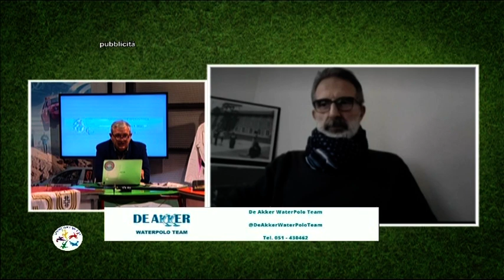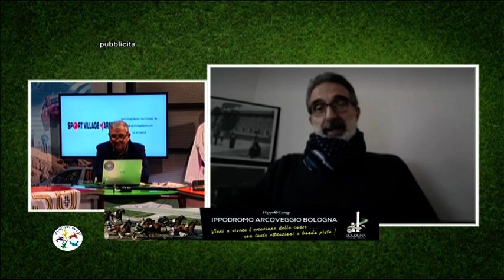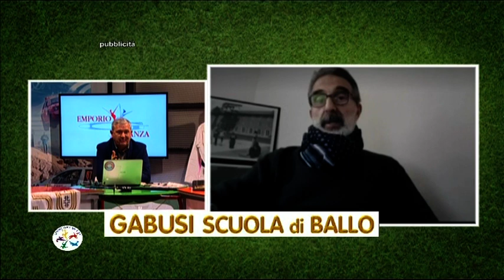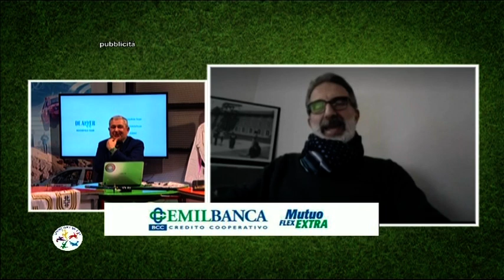PGDBD 20210219 tr2